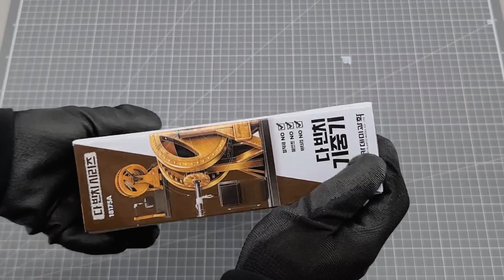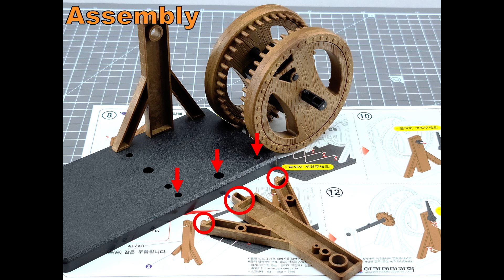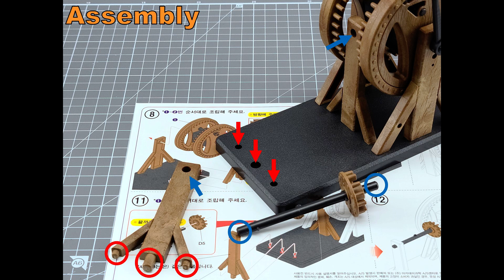[Academy Da Vinci Series] Leverage Crane, Review (아카데미 다빈치 시리즈 기중기) (18175)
Academy model
Da Vinci Series
Leverage Crane kit (18175)
kit review and assembly
아카데미 다빈치 시리즈 기중기

-Index-
00:15 Assembly
02:41 Assembled Images
02:59 Specific, working view